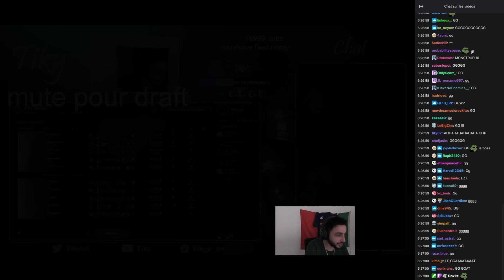TIKY ET WAKZ GAGNENT L'OPEN TOUR - Best of LoL #590 Réactions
Musique de début : Écran titre (Intro) - Mario Kart 8 Deluxe OST
Musique de fin : Super Mario Galaxy - Starbit Festival

► Si vous êtes l'auteur d'un des clips et que vous avez une réclamation à nous faire, n'hésitez surtout pas à nous contacter sur Twitter

00:00 Idizy best of
00:05 Nisqyy
00:18 Yokah
00:29 Valyaris
00:37 booshi_lol
00:45 WakzLoL
01:05 Tikyjr
01:20 NonioCLS
01:40 JLTomy
01:52 Yokah
02:00 Tikyjr
02:11 i_Reaz
02:24 Nobreak0
02:53 Tikyjr
03:33 Waolol1
03:59 Walou
04:18 Tikyjr
04:31 Kamet0
05:22 Zerotick_
06:19 Tikyjr
06:50 TraYtoNlol
07:14 Tiky
07:58 Kamet0